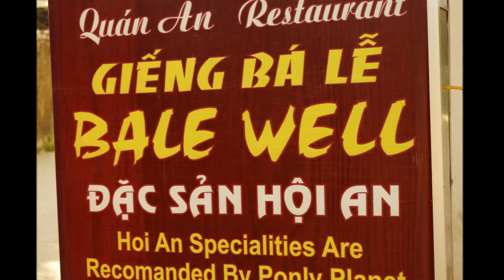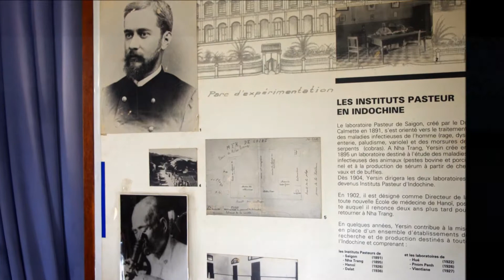Wycieczka do Wietnamu cz 2